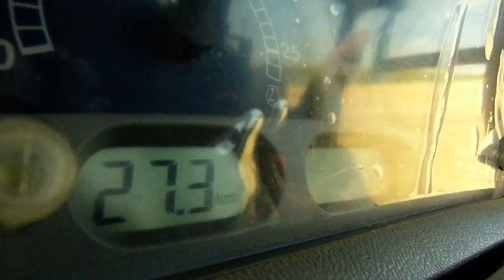ŻNIWA 2015 W GR KRUPNIK&DĘBSKI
Dawno nic nie było na kanale.Było to spowodowane brakiem czasu lecz teraz udało się coś skleić lecz szału niema.
Pozdrawiam Roberta,Krystiana,P.Tomka,P.Adama,Piotrka,Andrzeja oraz Jacka